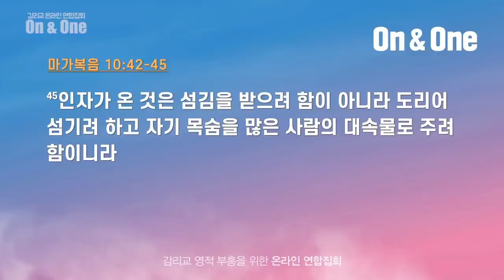[선한목자교회] 새벽기도 2021년 03월 29일 | 십자가, 세상을 바꾸는 힘 - 김병삼 목사(만나교회) [마가복음 10:42-45]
십자가, 세상을 바꾸는 힘 - 김병삼목사(만나교회) [마가복음 10:42-45]